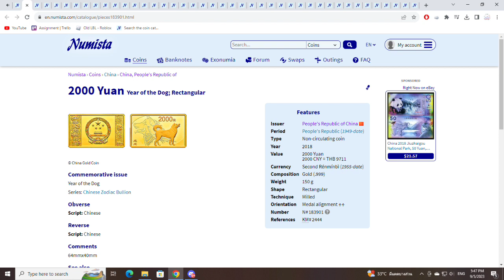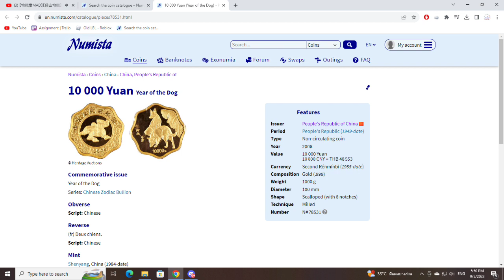Random coins part 71